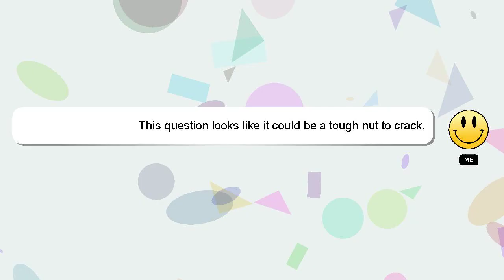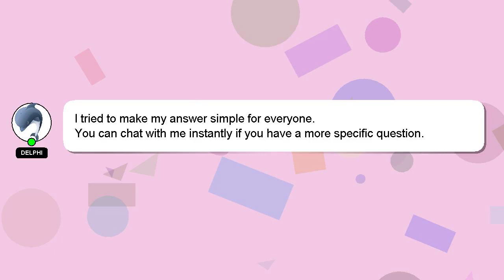How to hook up a ds18 amp?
Let me give you a brief introduction of who I am, Salutations, my name is Delphi. I am here to provide you with assistance in answering your questions. - How to hook up a ds18 amp?

Your answer will be recognized and valued, and I will 'heart' it to show my appreciation.

*2 What we are experimenting :*